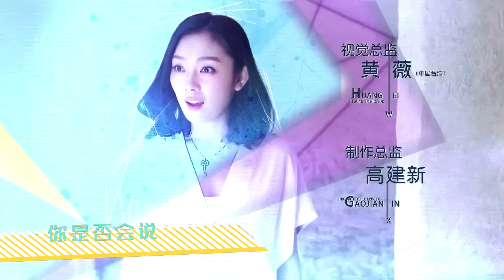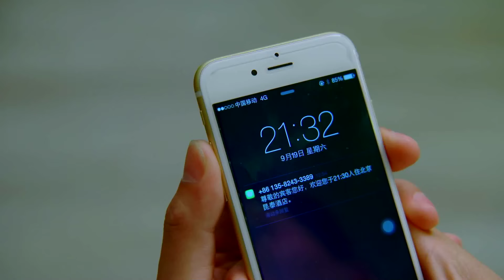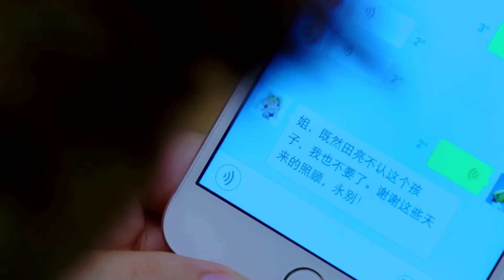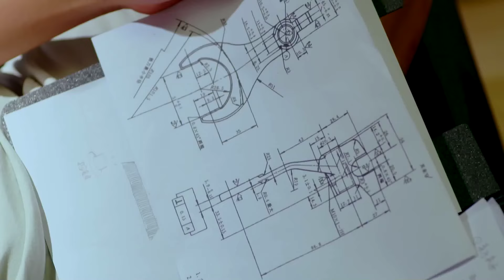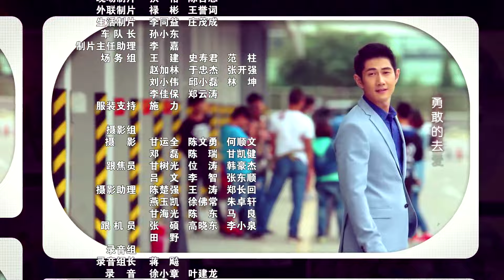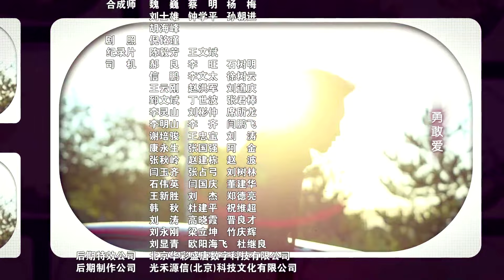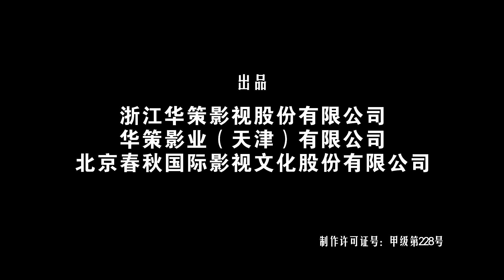【INDO】Sesuaikan Kebahagiaan 16丨Customize Happiness 16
Tian Xiao Ni adalah perancang busana papan atas yang berada di puncak kariernya berkat kepribadiannya yang teliti dan fokus yang sangat tajam terhadap apa yang dia inginkan dalam hidup. Dia hidup dengan moto "Diri yang Sempurna + Pasangan yang Sempurna = Hidup yang Bahagia." Namun karena "18 Standar untuk Mr Right" yang mustahil untuk dipenuhi, Xiao Ni mendapati dirinya masih melajang meskipun memiliki pesona, kecantikan dan bakat. Ketika dia bertemu dengan Zhan Wang, dia pikir dia telah menemukan "Separuh Sempurna" dan mulai mengejarnya. Zhan Wang adalah seorang pembalap mobil profesional yang tiba-tiba berhenti di puncak karirnya dan sekarang membantu seorang teman mengelola bengkel mobil. Akankah Xiao Ni menemukan bahwa cinta sejati tidak dapat disesuaikan dengan spesifikasi idealnya?